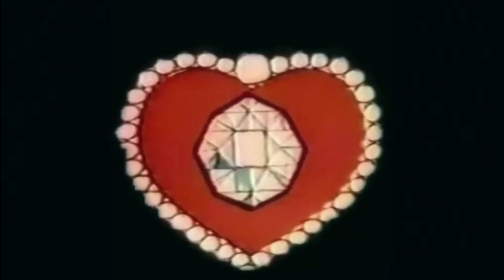Μπέσσυ Αργυράκη, Πασχάλης, Ρόμπερτ Ουίλιαμς, Μαριάννα Τόλη - Μάθημα σολφέζ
Το Μάθημα Σολφέζ ήταν η ελληνική συμμετοχή στο διαγωνισμό τραγουδιού της Eurovision 1977, ερμηνευμένο στα ελληνικά από τους Πασχάλη, Μαριάννα, Ρόμπερτ & Μπέσσυ ή κατά κόσμον Πασχάλης Αρβανιτίδης, Μαριάννα Τόλη, Ρόμπερτ Ουίλιαμς,